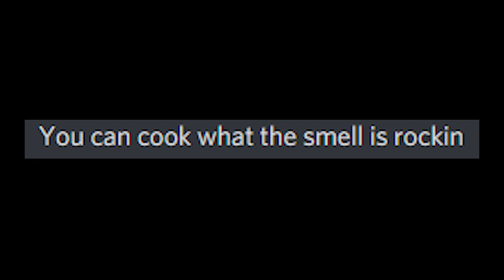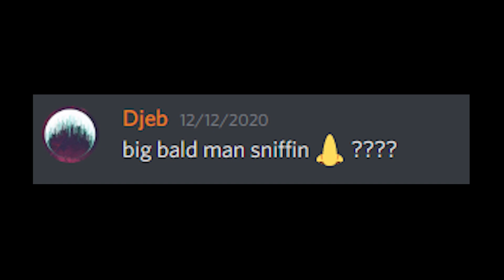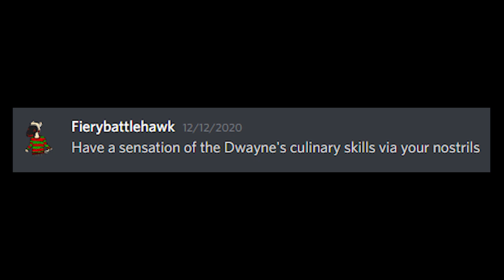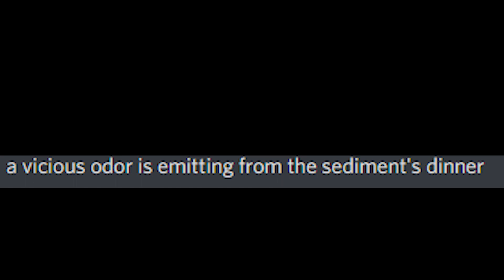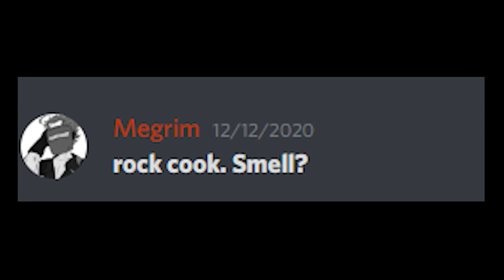BeepsReads: Discord Scramble - Rock Edition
Well, can you smell?